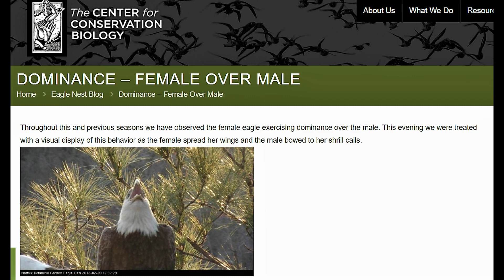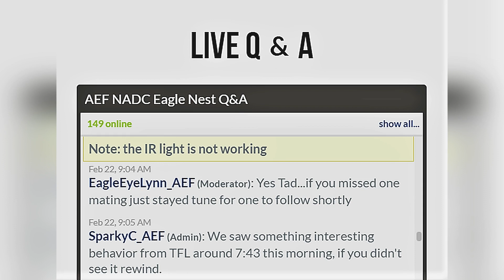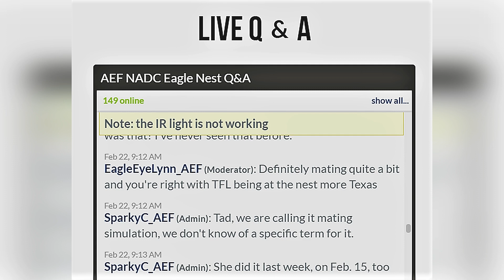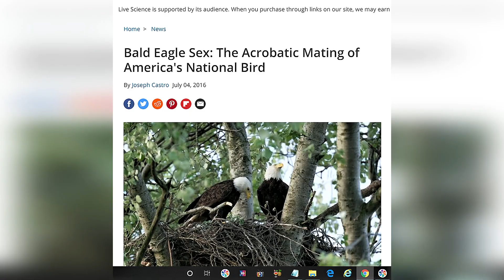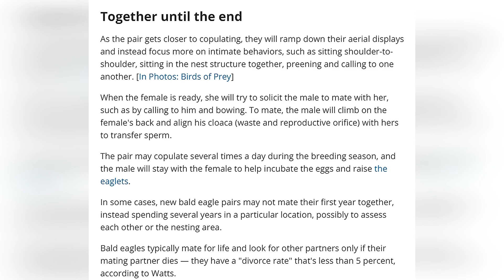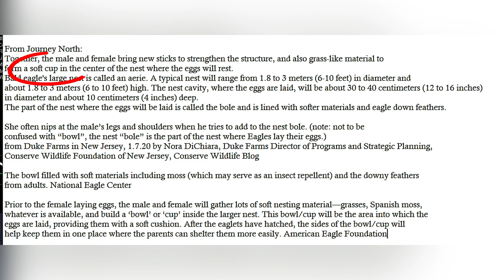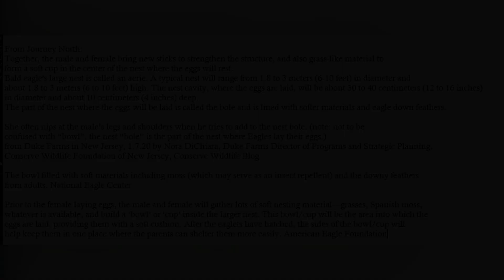NADC EAGLE NEST 2.26.20 DOMINANCE, BONDING AND BOWL/BOLE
This is an educational video on female dominance with bald eagles, bonding and mating behaviors and is it b-o-w-l or b-o-l-e. Recent statements and video clips show TFL showing dominance and bonding behaviors. Does this mean eggs will come soon? Don't count your eaglets before they're hatched! Nobody really knows what this behavior means, except for TFL and Mr. P.

All video and screenshots were captured via the live web cams provided by The American Eagle Foundation. Videos are captured and edited by Janet Adams for this channel, Bald Eagles Naturally. Please do not copy or use any screenshot or video without asking for permission. Even though all pictures and video are copyrighted by the American Eagle Foundation, this video is the work of Janet Adams for Bald Eagles Naturally.

1. Any music used in this video is to enhance the viewing enjoyment of the viewer.
3. This video is NOT MONETIZED or made for any profit.
4. All images and video footage are copyrighted by the American Eagle Foundation.
5. All editing, captioning, informational notes and narrations are the opinion and creation of the producer of this video.